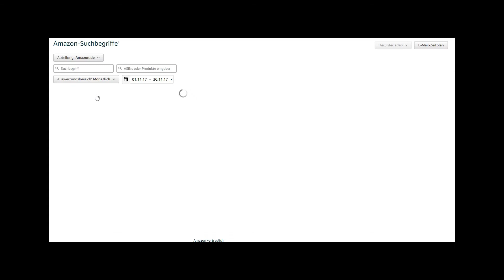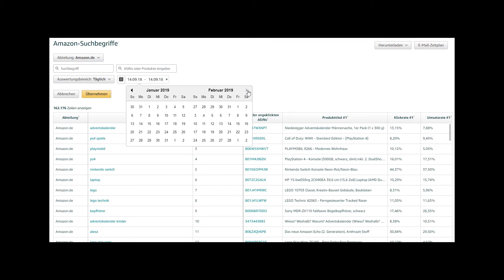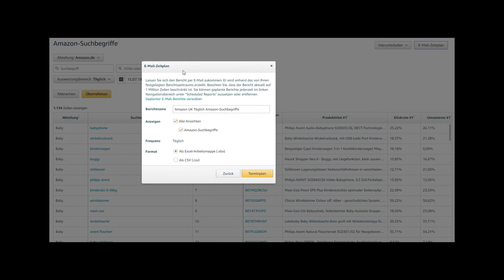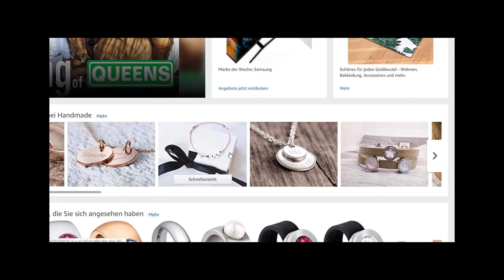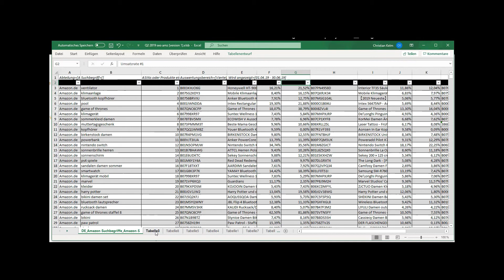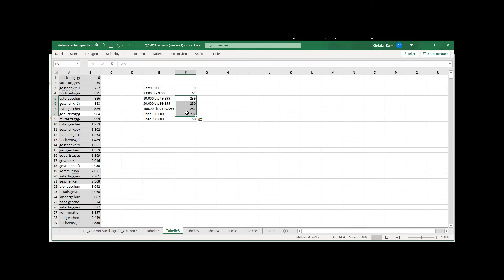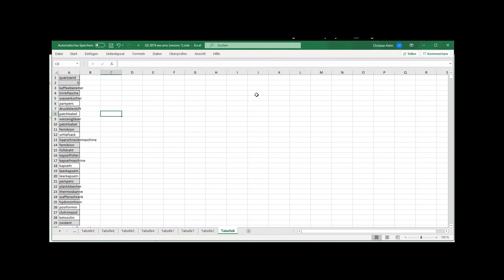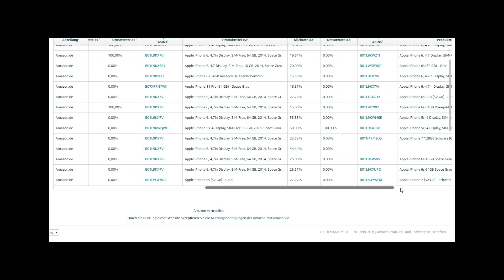Amazon News [Brand Analytics Pt.1] AMAnews Sonderedition - Brand Analytics - Christian Otto Kelm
AMAnews - Sonderedition am 26. September 2020 mit Christian Otto Kelm. In diesem Video zeigen wir Dir die Basics zu Amazons Brand Analytics! Dies ist der erste Teil einer Trilogie und in diesem Video geben wir Dir eine kurze Einführung - Pflichtvideo für alle Amazon Neulinge!

Die Brand Analytics Daten von Amazon sind wohl die beste Idee, die Amazon implementiert hat. Aber wie genau kann ich diese Daten für mein Amazon Business benutzen und wie komme ich überhaupt an die Daten?

Im heutigen Video zeigen wir Dir die Basics zu den Brand Analytics, damit Du schon mal weißt, wie Du zu den Daten kommst und wie weit diese Daten zurückgreifen.

Wir zeigen Dir ebenfalls, wie Du die Daten in Form eines Reportings Dir automatisch zukommen lassen kannst - Viel Spaß mit dem Video!

Das Video ist in folgenden Themen unterteilt:

🔸 Wie finde ich die Daten und gibt es historische Daten?
🔸 Filter nach Kategorie, Suchbegriff und ASINs!
🔸 Wie sieht der Report aus und was zeigt es mir?

00:00 Intro
00:18 Wie finde ich die Daten und gibt es historische Daten?
05:22 Filter nach Kategorie, Suchbegriff und ASINs!
08:24 Wie sieht der Report aus und was zeigt es mir?
11:40 Outro / Abonnieren